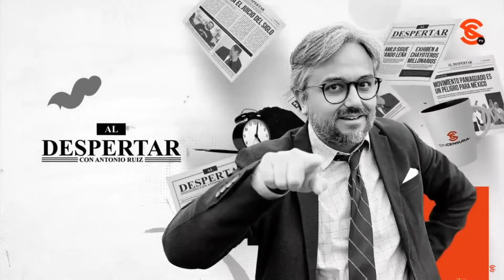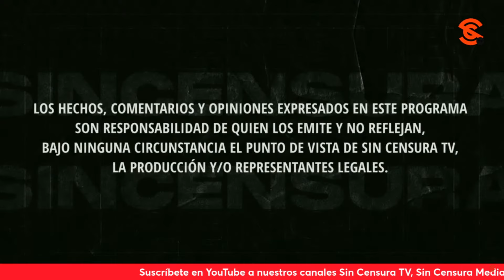¡INDIGNANTE! DENUNCIAN QUE COMENTARISTA DE NBC SE SACÓ DE LA MANGA 4T4QUE A AMLO EN OLIMPIADA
Luis Orlando denuncia que en su opinión, la tirada en NBC/Telemundo es peg4rle al Gobierno de México hasta en sus comentarios sobre las Olimpiadas; nos cuenta que escuchó a una comentarista de NBC decir en inglés que los atletas mexicanos llegaron a París sin apoyos, que hasta tuvieron que vender sus medallas, cosa que es evidentemente una mentira. Por su parte, Georgina Pérez nos agradeció que pusiéramos su interpretación de “¿A qué le tiras cuando sueñas mexicano?” y que ofrezcamos un verdadero periodismo libre e independiente. Finalmente, Gabriel Ríos reflexiona lo mucho que ha disminuido la deuda de Pemex. Usted también puede grabar su mensaje y enviarlo a La Voz del Pueblo ¡Su opinión es la más importante! Mándenos sus videos en formato horizontal (no en vertical) por WhatsApp al 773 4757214 (desde México al 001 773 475, 7214). No olvide decir su nombre y desde dónde nos ve